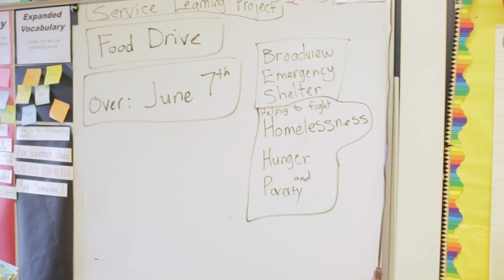America SCORES Seattle :: a Maple Story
video courtesy Richard Martin and Lamar Neagle